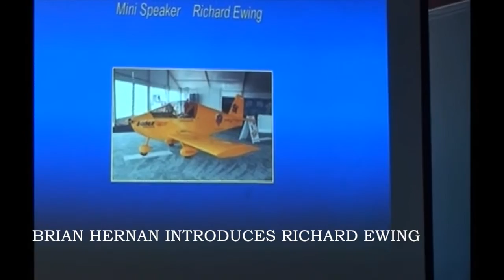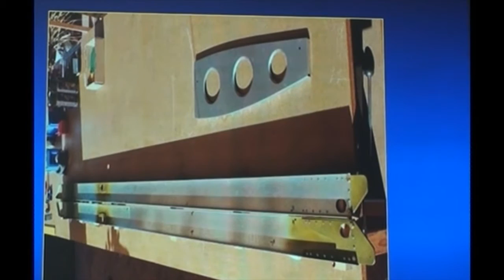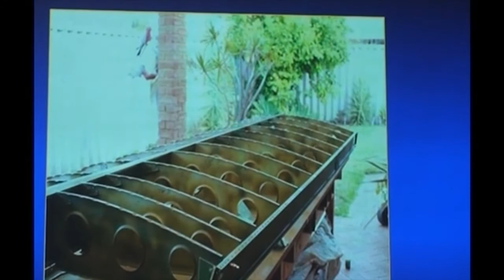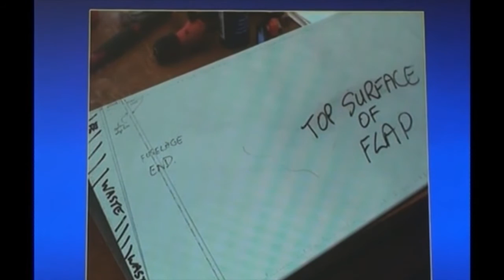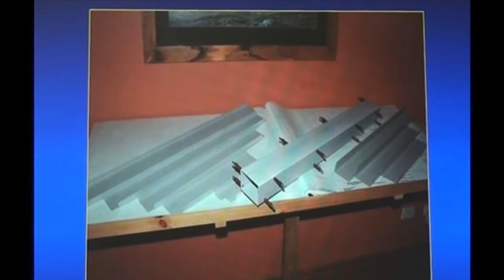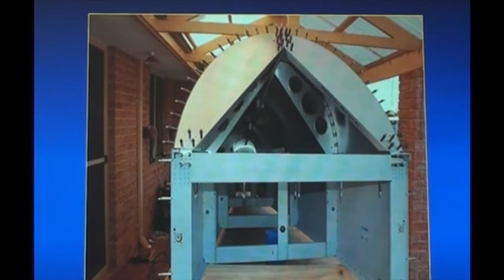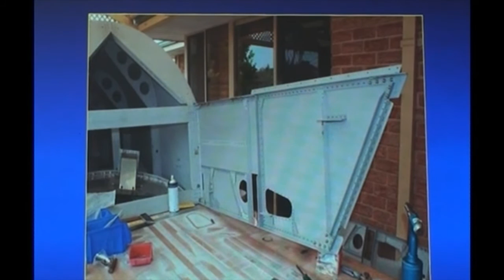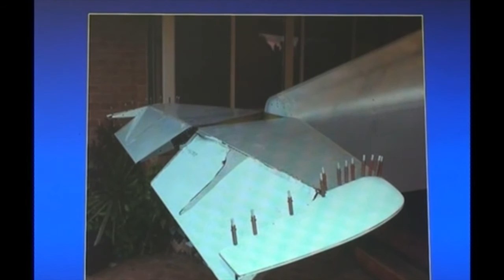Building a Sonex aircraft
Richard Ewing is building a home-built Sonex aircraft.
Part one of this story was uploaded in May 2014 and this is part two showing the progress since then.